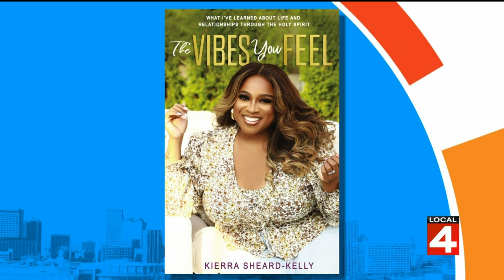Kierra Sheard on Live in the D